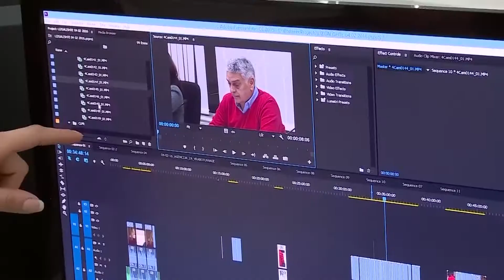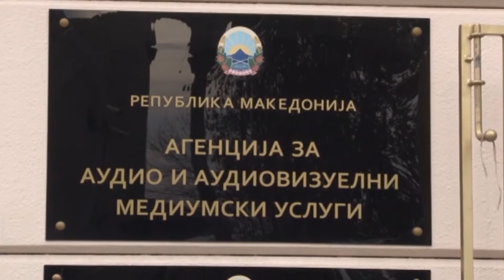Aд хок телото ќе се компелтира до вторник